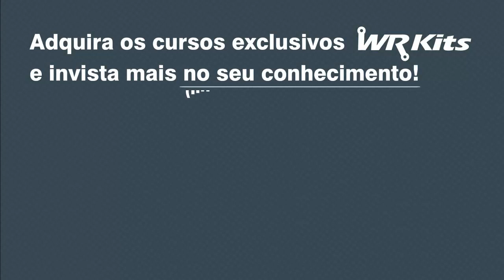TRABALHANDO NO CHASSI DO ROBÔ | Usina Robots US-3 #016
ADQUIRA UM OU MAIS CURSOS A SEGUIR E CONCORRA AO OSCILOSCÓPIO
ROHDE&SCHWARZ:

Assim que você tiver acesso ao curso, seu cupom irá
automaticamente para urna do sorteio!
*esta promoção é válida para o primeiro semestre de 2020.

Descrição do vídeo:

No vídeo de hoje vamos trabalhar no chassi do Robô, removendo aquilo que não é mais necessário do antigo projeto do DumpBot.